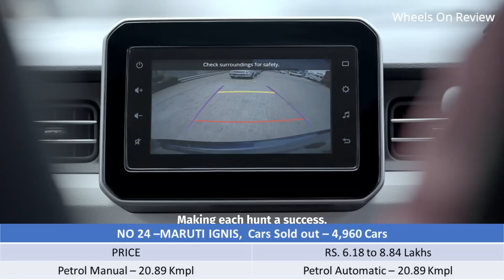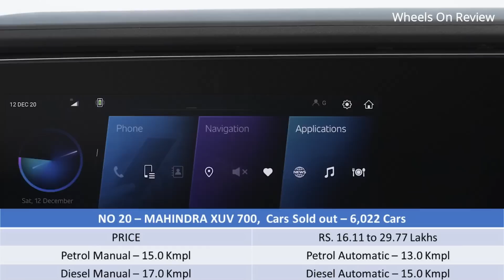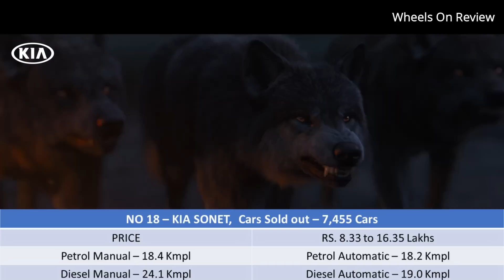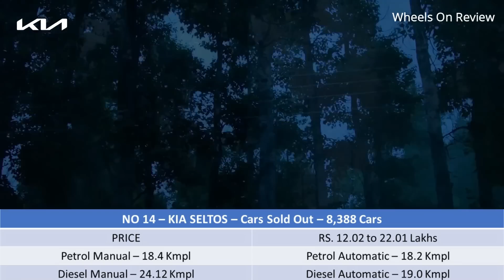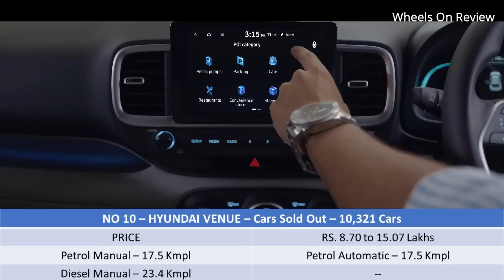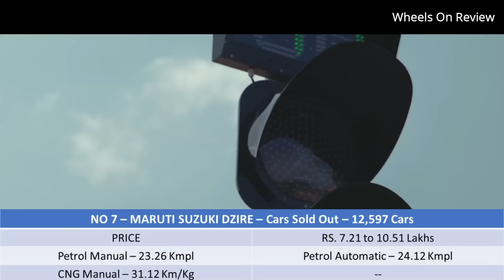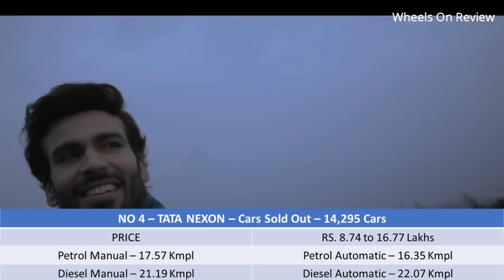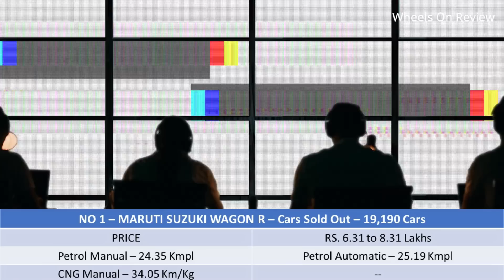June 2022 TOP 25 cars - ஜூன் மாதத்தில் வெற்றிபெற்ற கார்கள் - Tata Won Second Place- Wheels on review